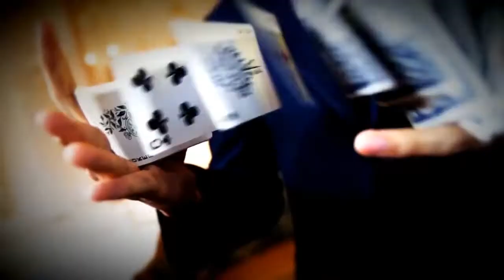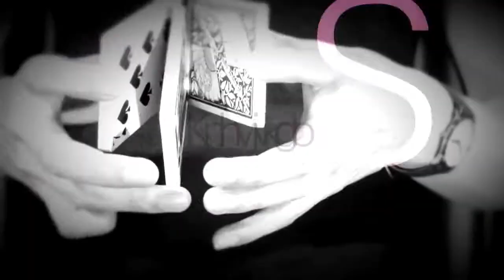Secret Vol. 1 Ars-Takeshi Taniguchi by Tokyo Magic Carnival::Magic Soul